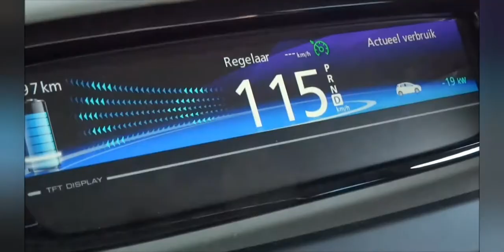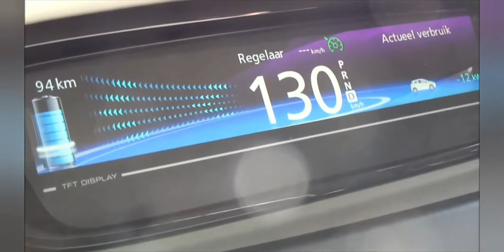Renault Zoe Acceleration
Driving range of up to 245 miles

With a 52 kWh capacity, the battery in New ZOE allows you to drive up to 245 miles*.

Ideal for daily commutes and long trips alike, New ZOE offers drivers all the benefits of an electric vehicle along with the ability to drive with confidence.

Utilise the new B-mode driving mode to maximise regenerative braking and turn your stopping energy into driving energy.

Battery

Charging

Whether at home, in town, at the supermarket or on the motorway, you can recharge your ZOE anywhere, anytime.

Home Wallbox (7kW): c.30 miles of driving range in 1 hour **

Public Charger (22kW): 75 miles of driving range in 1hour **

DC rapid charger (50 kW): up to 90 miles of driving range in 30 minutes **